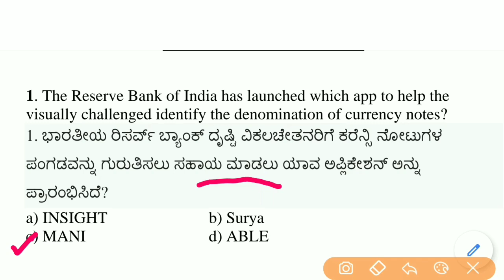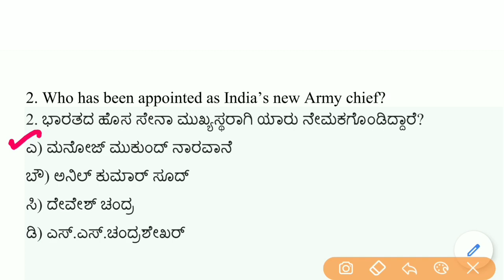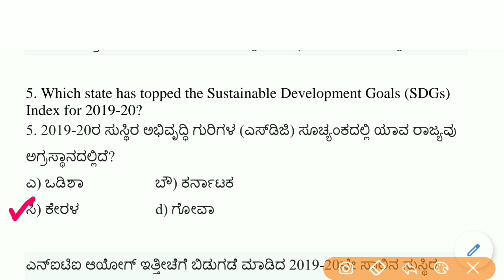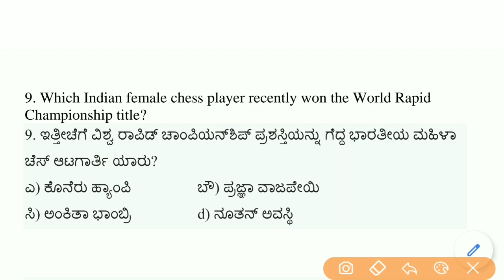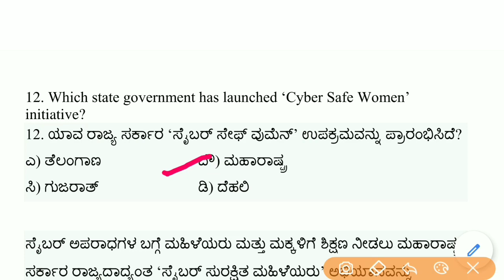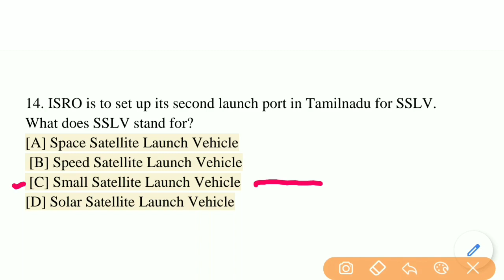6 JANUARY 2020 KANNADA DAILY CURRENT AFFAIRS | JANUARY CURRENT AFFAIRS IN KANNADA | KANNADA GK QUIZ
Hi Freinds in this video i have discussed 6 january 2020 daily current affairs in kannada.